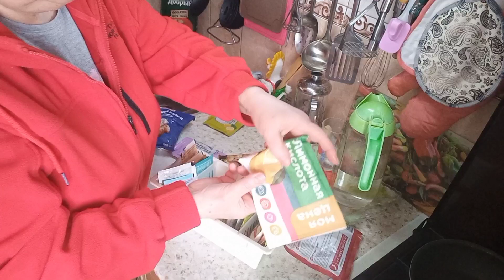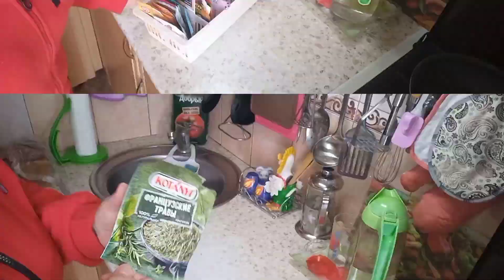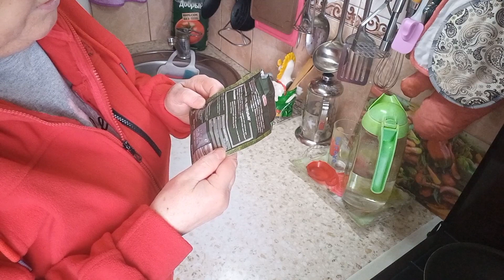28/2 23 жизньнасевере ТАКУЮ РАНЬ ПОПЁРСЯ. ЦОКОЛЬ И В АФРИКЕ ЦОКОЛЬ. ЛОТОК ДЛЯ СПЕЦИЙ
дома